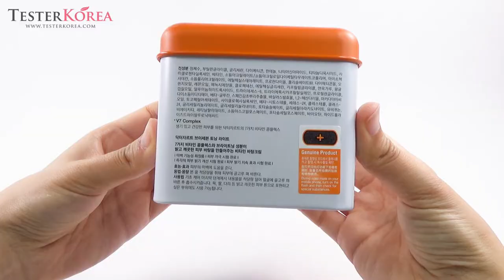DR.JART V7 Toning Light Cream 50ml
Worldwide Shipping Korean Beauty Shopping Mall Testerkorea
"TesterKorea made this video with the purpose of showing cosmetic's external detail for purchaser.Please consider that this video don't include any information of cosmetic effect or review.'objectivity' it is our video concept."